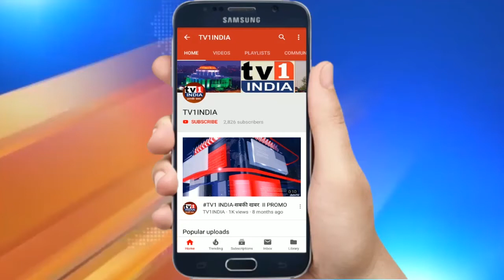Covid 19 : Latest Report देश भर में 5194 कोरोना पॉजिटिव, 166 की मौत, तबलीगी जमात पर सख्ती